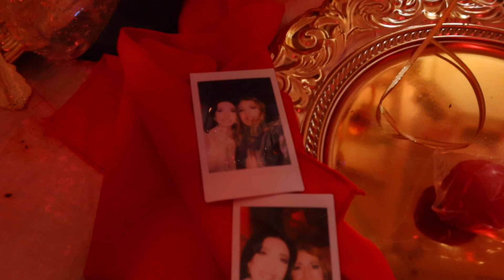a little Mexican adventure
Come with me to my niece's quinceanera! Experience a typical Mexican tradition hehe